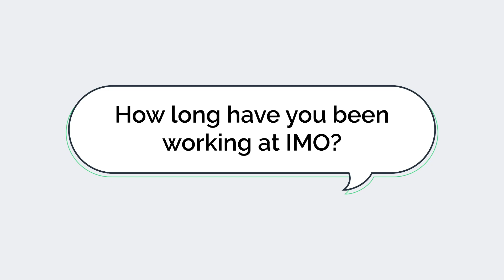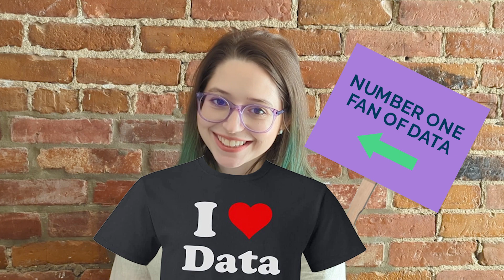In My Opinion with Emma Foley-Beaver, Data Scientist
The desire to learn and lend a hand have exposed Emma Foley-Beaver to a range of roles at IMO. Learn more in the latest installment of In My Opinion.